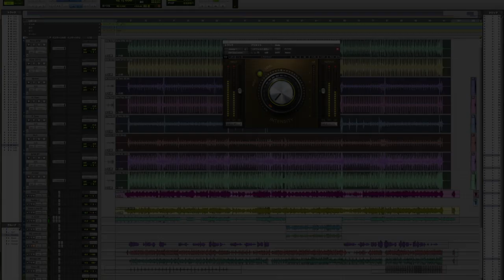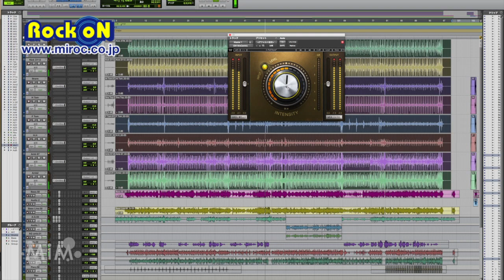Waves Greg Wells MixCentric 〜Hear The Real Tone